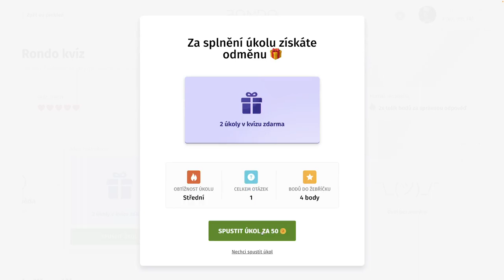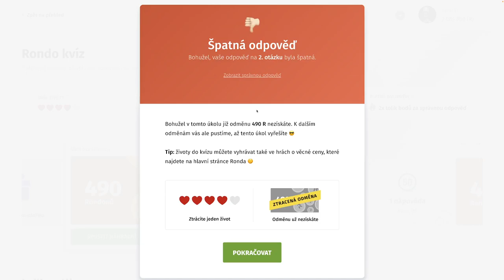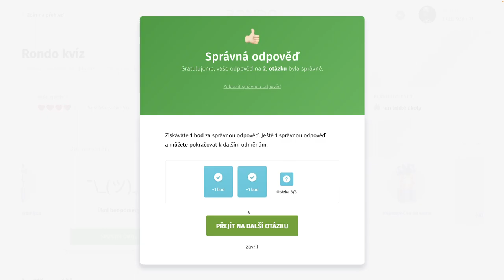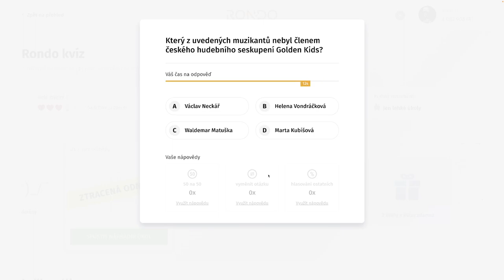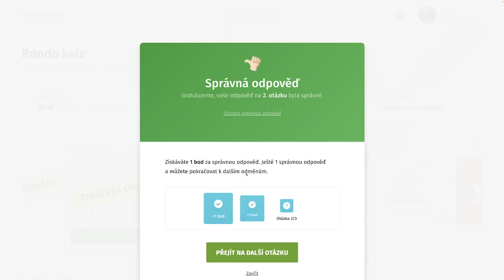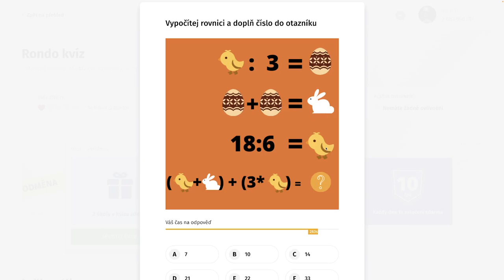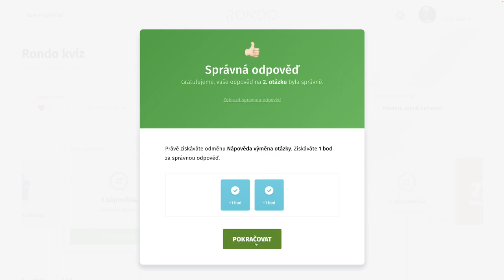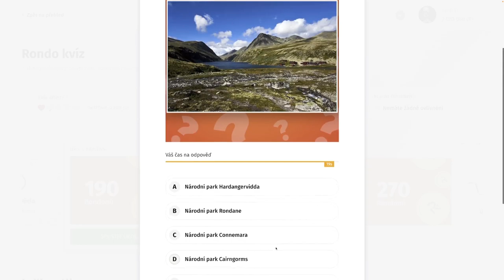Rondo kvíz - CCCLXX